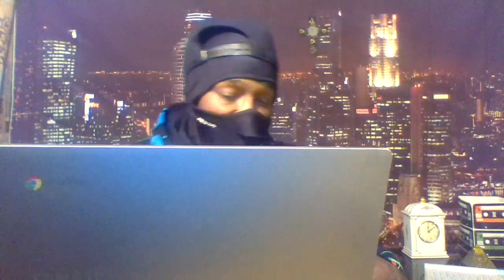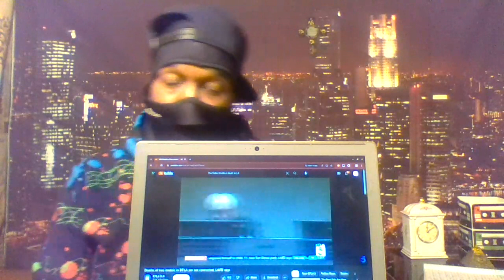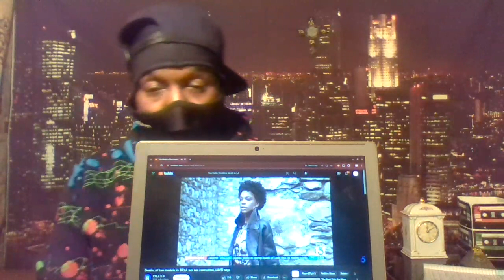TWO FEMALES MODEL WAS FOUND IN THERE OWN DOWN TOWN LA TONIGHT ON THE G SHRIMP SHOW # LA hollywood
MY CASH APP IS $BROTHER VILLE ZELLE(991-6824) MY PODCAST IS THE G SHRIMP SHOW LIVE FROM CHIRAQ ON SPOTTIFY MY FACEBOOK IS MAURICE JUETTE MY IG IS MAURICE JUETT MY TIKTOK IS THE G SHRIMP SHOW LIVE FROM CHIRAQ BROTHER VILLE ENT (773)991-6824 @benjaminkuyoro8003 @DJCRANKMASTER @pamelaedward2352 @toyaharruson-nu@gpacfromchiraw @mendimbenzele1624